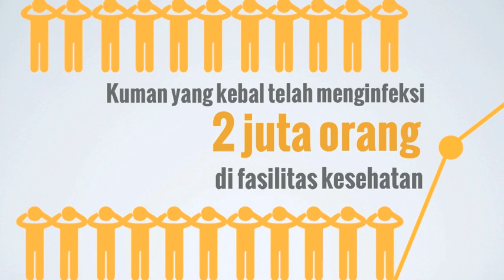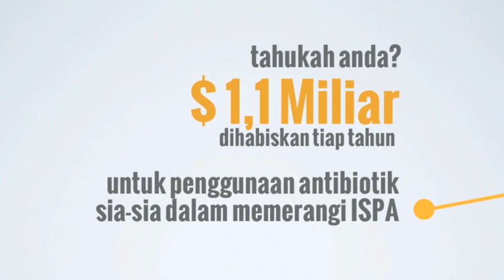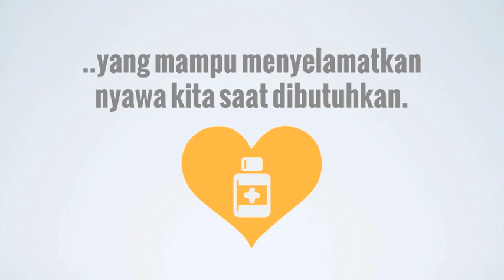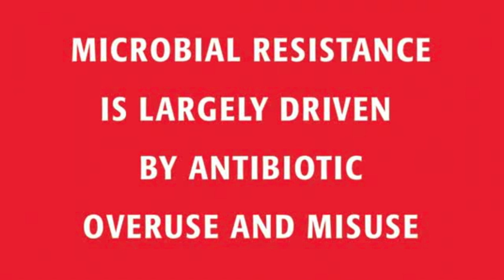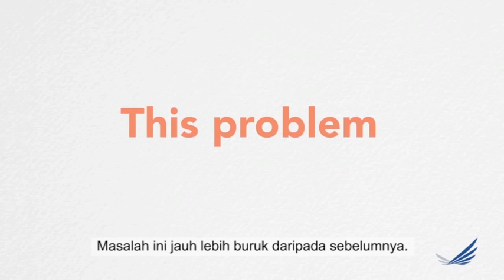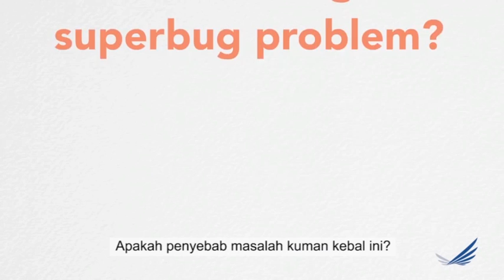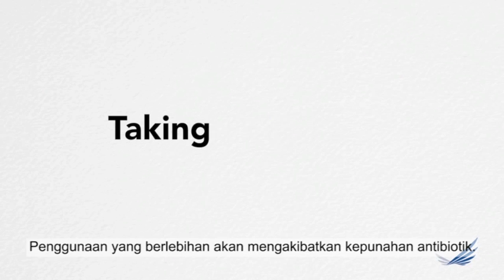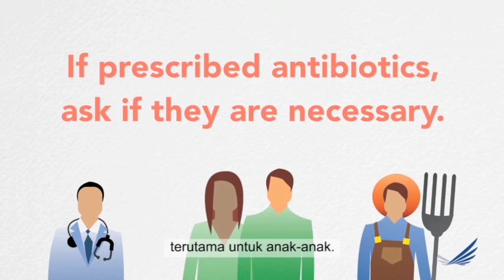video animasi antibiotik Kemenkes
Pelajari tentang Resistensi Antibiotik di video ini, bagaimana Resistensi Antibiotik bisa terjadi, dan bagaimana sebagai individu dan anggota masyarakat kita bisa membantu dan mencegah resistensi antibiotik. Demi anak cucu kita, demi selamatkan mereka, yuk cegah resistensi antibiotik.